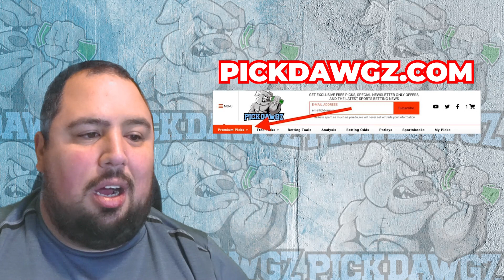Mississippi State vs Ole Miss 11/23/23 Free College Football Picks and Predictions Week 13 NCAAF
The Ole Miss Rebels take on the Mississippi State Bulldogs in Week 13 of College Football Action. Get Chris' College Football Pick and Prediction for this game.